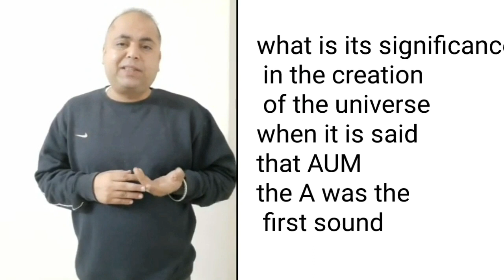aim beej mantra ( ऐं बीज मंत्र)activate higher conscious of brain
Aim  opens all your nerves of the brain the inactive parts of the brain are activated and you come to know about the secrets of universe